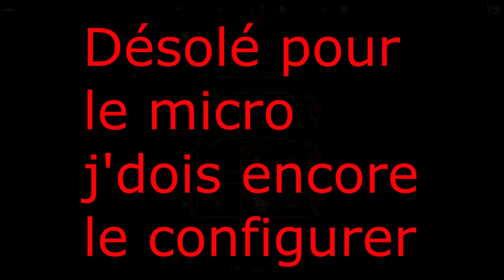GUIDE ÉTAGE 1 SUR LES LOUPS (SKOLL & HATI) ! - 7DS: Grand Cross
Sommaire :

0:00 - Avertissement par rapport aux spé
1:03 - Equipe/équipements/conseils
6:58 - Les passifs
8:34 - Phase 1
12:51 - Phase 2
14:18 - Phase 3